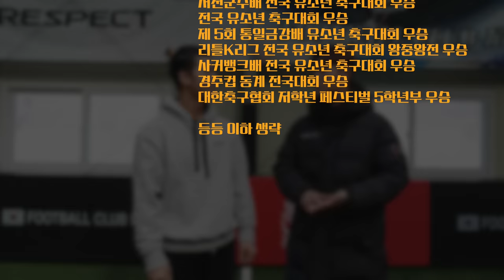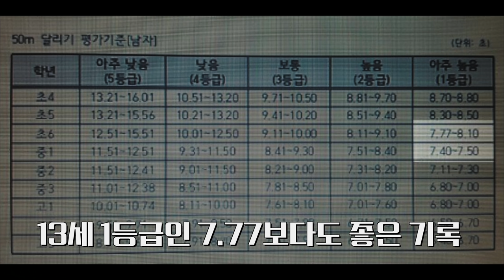해외명문구단 러브콜 쇄도한 이 아이들을 주목해야 하는 이유